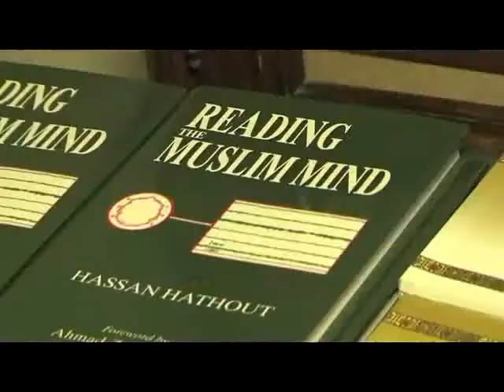For the Love of Tomorrow 2014